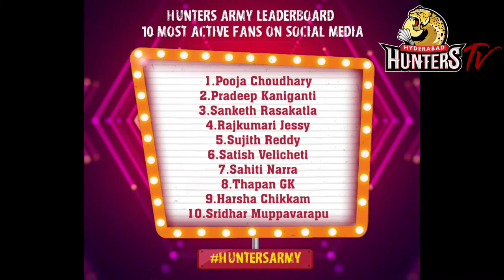HuntersTV | Season 3 | Episode 2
The fans special edition of HuntersTV featuring all the major fan initiatives for the HyderabadHunters fans for VodafonePBL Season 3 - these include HuntersArmy HuntersVoice HuntersTrivia and more. A conversation with the owner - Dr. VRK Rao; and getting to know RasikaRaje & RahulYadav up, close & personal.